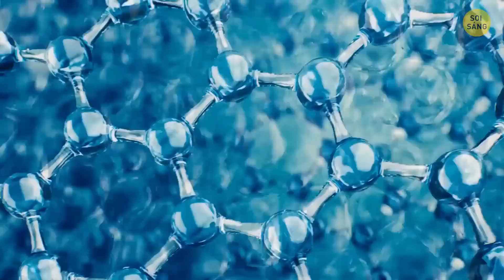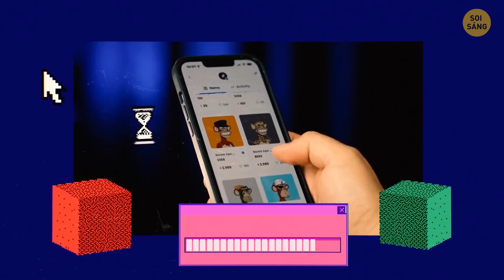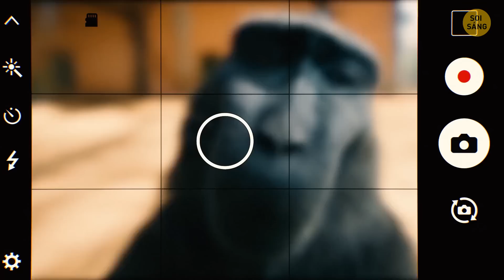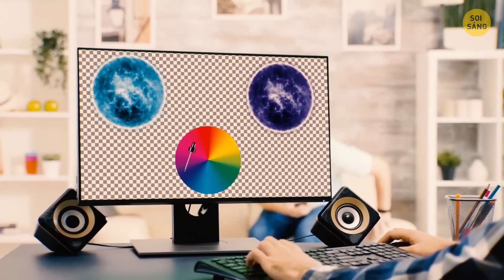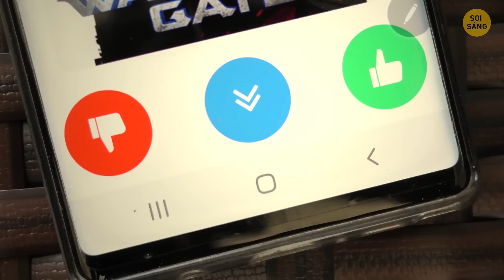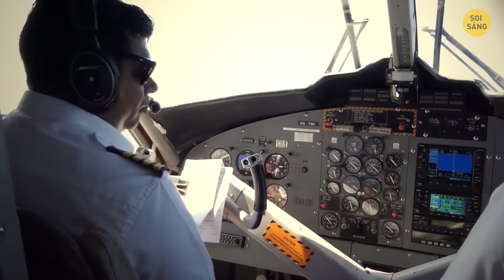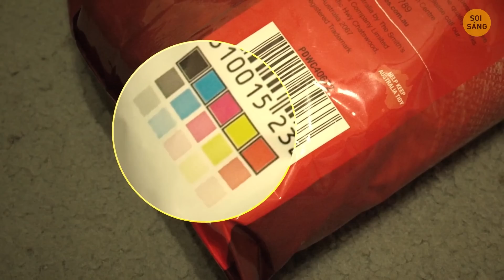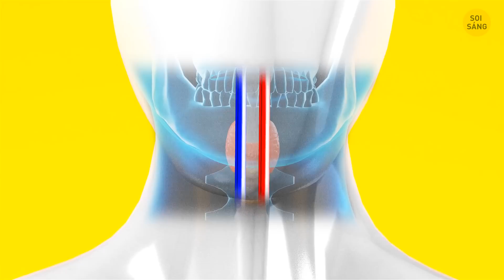Câu đố về sự thật: 36 sự thật... hay huyền thoại?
Tập hợp lại để có một số niềm vui phá vỡ huyền thoại. Trước hết hãy cùng nhau tìm hiểu câu chuyện trứng đà điểu có 5 lòng đỏ nhé. Những quả trứng này có thể to, nhưng chúng không có lòng đỏ với 5 lòng đỏ. Và này, trong khi chúng ta đang nói, cá vàng có ký ức dài hơn ba giây. Những người bạn bị phạt này thông minh hơn bạn nghĩ. Ồ, và xin lỗi vì đã làm vỡ bong bóng của bạn, nhưng sét không bao giờ đánh vào cùng một chỗ hai lần phải không? Hoàn toàn sai – sét là một kẻ phá đám hoang dã có thể đánh vào cùng một điểm bất cứ khi nào nó muốn. Ngoài ra, tóc của bạn sẽ không thực sự chuyển sang màu trắng chỉ sau một đêm do bị sốc - mặc dù nỗi sợ hãi có thể khiến bạn phải soi gương hai lần.